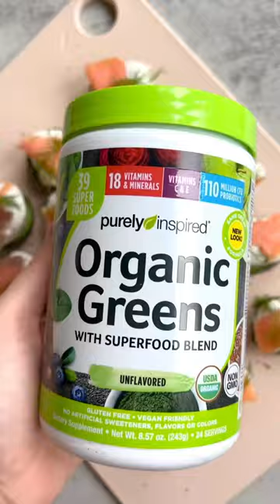Cucumber Salmon Bites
Cucumber Salmon Bites are a tiny appetizer that packs a refreshing & tasty punch! Perfect for NYE👇

Thickly slice 1 large cucumber. Set aside. In a small bowl, combine:

2 cups of whipped cream cheese
1 tbsp of extra virgin olive oil
1 scoop of our Organic Greens
1 tbsp of dill

Top each cucumber slice this mixture. Split up 3 oz of smoked salmon across each piece - top with extra fresh dill & freshly cracked pepper. Cheers! 🥂